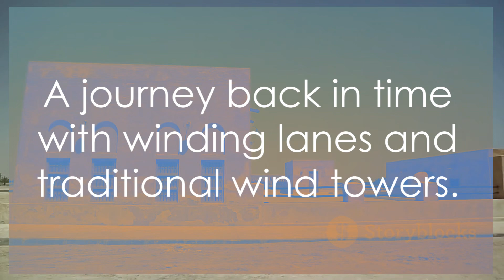Dubai 2024: Top 5 Must-Visit Destinations by Karim's Workspace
Dubai, UAE. Find your Perfect Holiday Rental! Top Dubai Rentals from the Best Sites, All in One Place. Book Today! Compare Across Sites.

the Dolphins in Dubai - Play or Swim Offer. Swim with Dolphins in the...